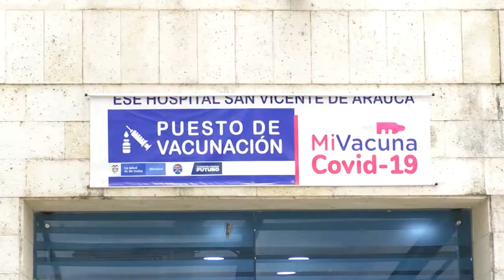SIMULACRO A NIVEL NACIONAL DE RESPUESTAS DE EMERGENCIA SE REALIZARA EN ARAUCA